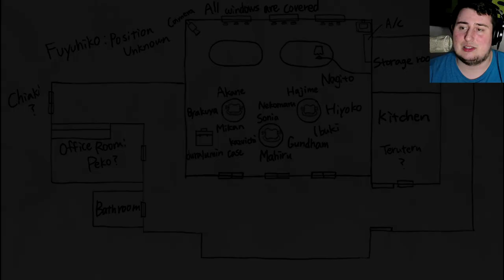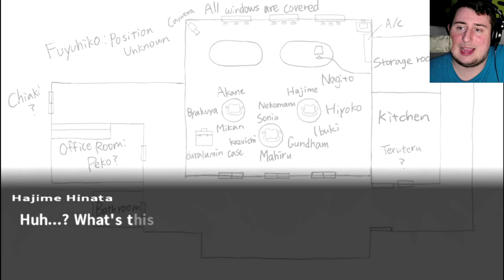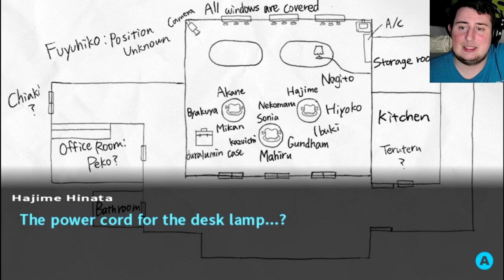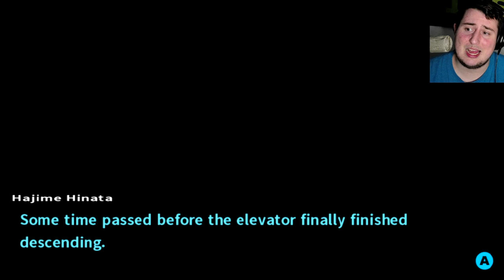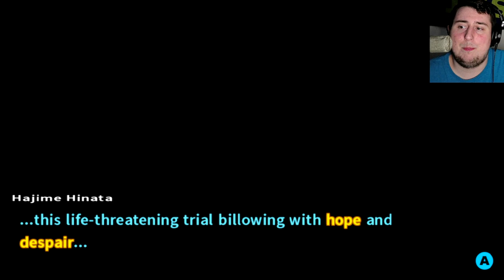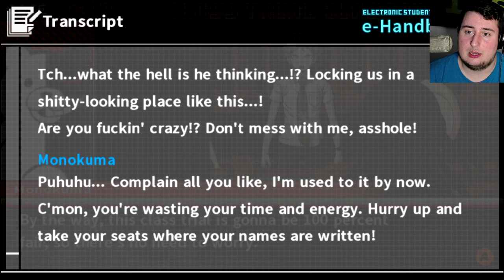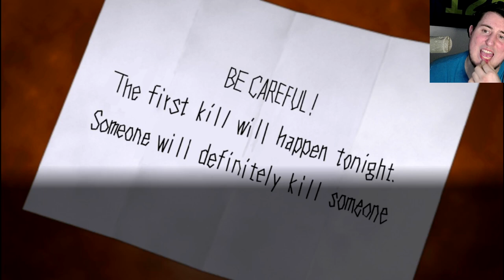TIME FOR TRIAL! Danganronpa 2: Goodbye Despair (9)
In this episode of Danganronpa 2: Goodbye Despair We are thrust into our first trial of the game and its honestly insane to think about how far we have come in this game already cant beleive its already ep 9